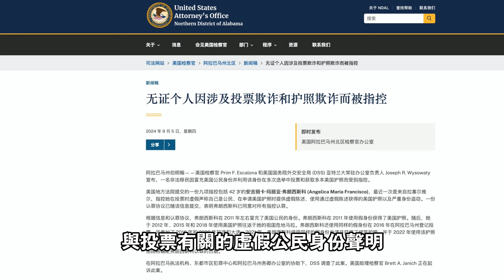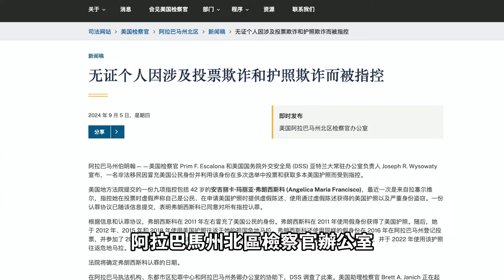司法部公告：非法移民盜用公民身份參加選舉投票遭指控；美國政府關門和選舉查公民身份有何關係？為何扯到一起？20240909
➡️ 合作洽谈（微信）youmusic135（请注明合作事项）